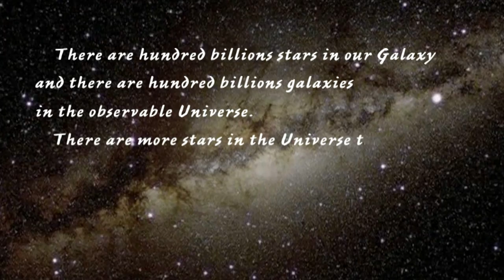Rekevin - Galaxies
Rekevin's guide to galaxies :-)